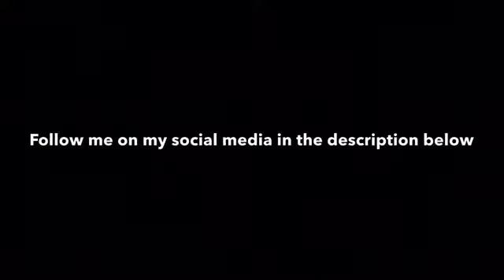My 1 Year On Youtube!!!!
Thank you dudes for watching today's vlog. Also don't forget to leave a big thumbs up. So yeah it was my 1 Year anniversary on YouTube. If you dudes didn't support me I wouldn't be Vlogging right now. Ok so yeah, see you dudes in tomorrow's vlog✌🏻.